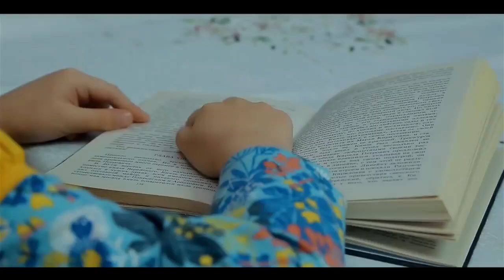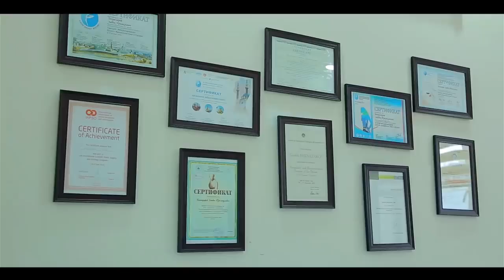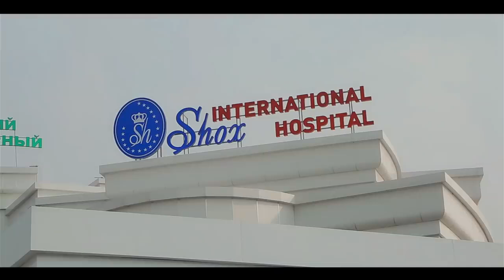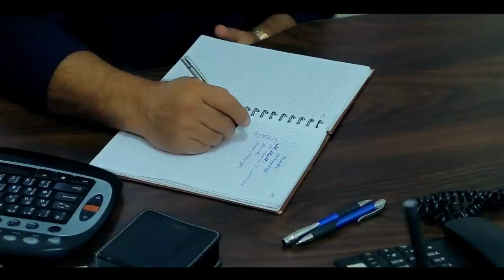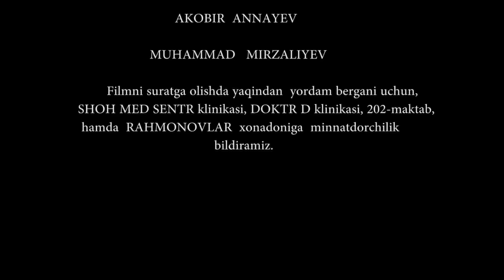ИГРА В КАЛЬМАРА 2021 НОВИНКА